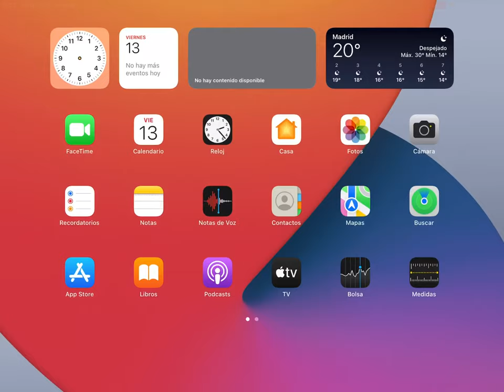RAMBEAUTY & FRIENDS - LUCHOO DEFINE LA PARTIDA (VVoltt & MonoBJ)